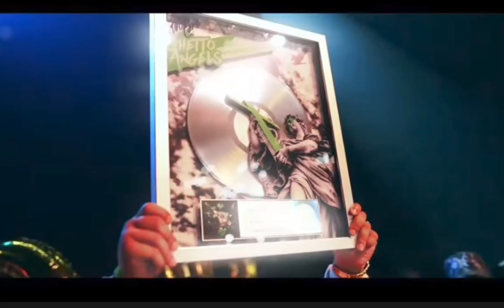No Cap - Holster (Official Music Video)